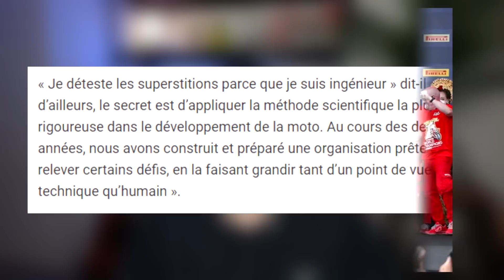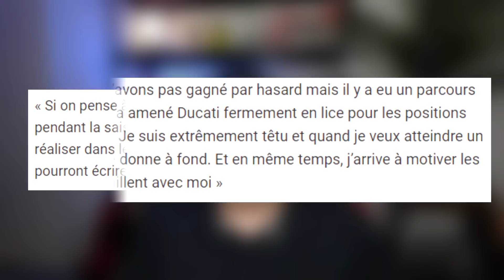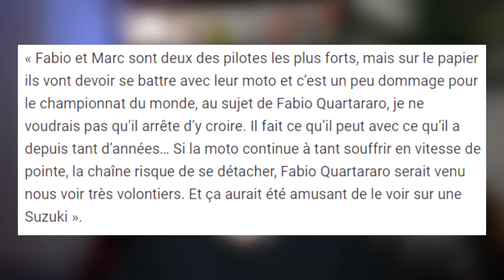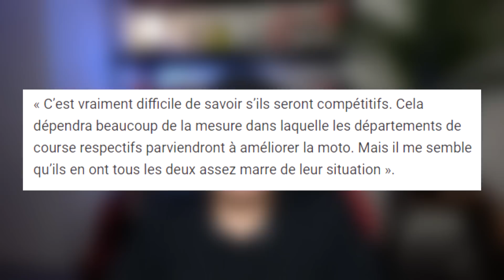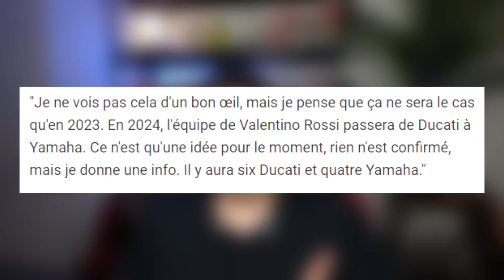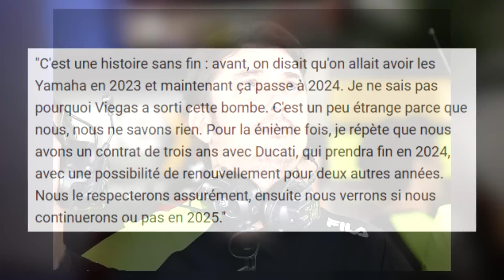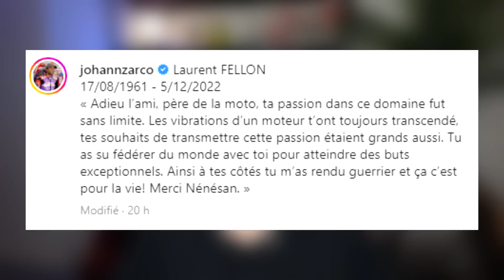Il lâche une Bombe ! "la VR46 sera CHEZ YAMAHA en 2024", FABIO et MARQUEZ en ont MARRE ! (MotoGP)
Dans cet épisode d'Actu, on parle de Gigi Dalligna et de sa méthode, de la situation de Fabio Quartararo et Marc Marquez vu par Livio Suppo, puis on fait un gros sujet sur le bazar autour de la possible arrivée du team VR46 chez Yamaha !

Réseaux

Tags

Liens

00:00 - Intro
00:13 - Sujet 1
03:01 - Sujet 2
06:58 - Sujet 3